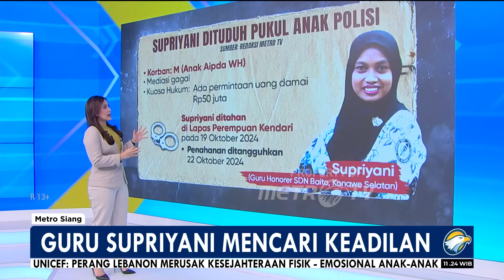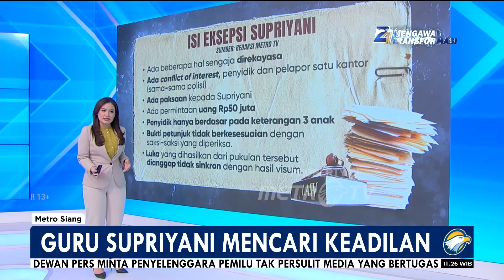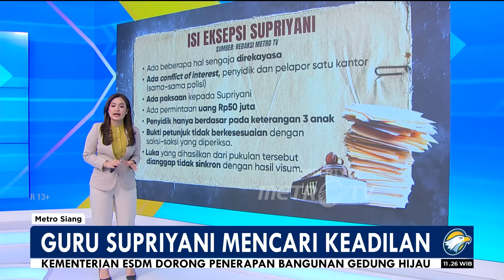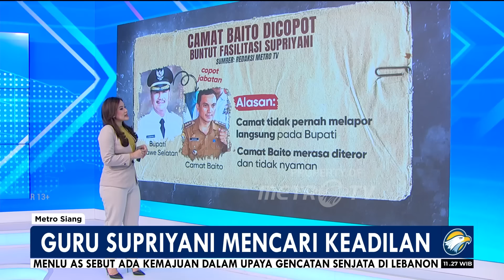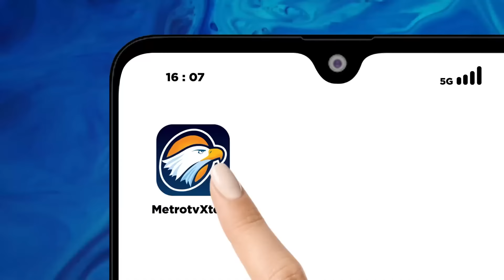[FULL] Dialog - Guru Harapkan Perlindungan, Supriyani Mencari Keadilan - [Metro Siang]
MetroTV, Perkembangan Terkini Kasus Pada Kuasa Hukum Supriyani Andri Darmawan, Kita Akan Ulas Supriyani Mencari Keadilan Bersama Mantan Hakim Sekaligus Pakar Hukum Pidana Asep Iwan Iriawan

Profesi guru tentunya merupakan profesi yang sangat mulia karena perannya yang sangat besar untuk mencerdaskan generasi penerus bangsa ini. Nmaun, sayangnya hidup sebagai guru tidak mudah. Tak jarang guru menjadi k*rb4n k3k3r4san baik oleh orang tua siswa maupun siswanya sendiri.